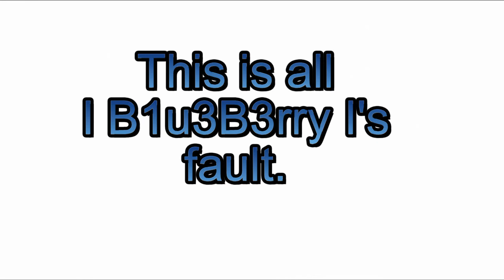Sniper! Revised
My first ever public match using a sniper rifle in any Call of Duty game.

This is a replacement video for my first video entitled Sniper! that its audio was out of sync.